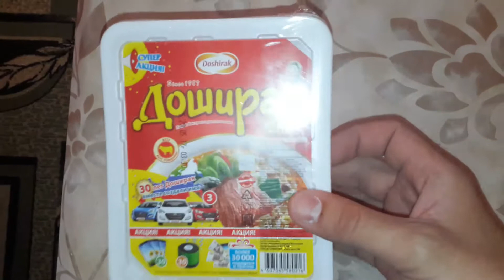ASMR EATING SOUNDS. ДОШИРАК СО ВКУСОМ ГОВЯДИНЫ. ОБЖОР.